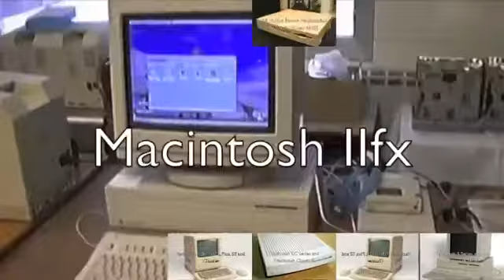(REUPLOAD) Classic Mac OS (Sparta Remix)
Reuploaded because gabrielpika got terminated.